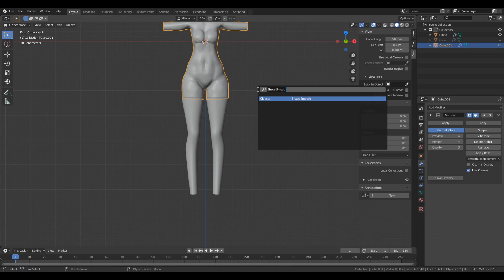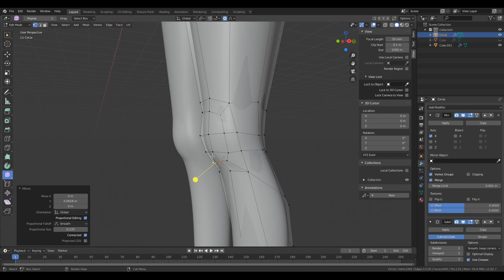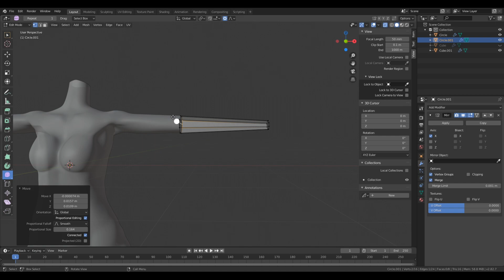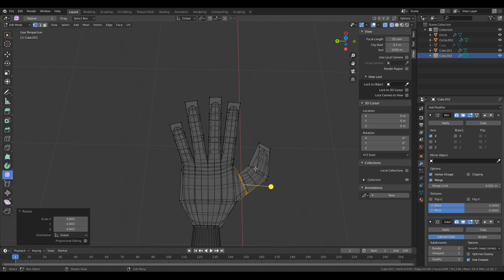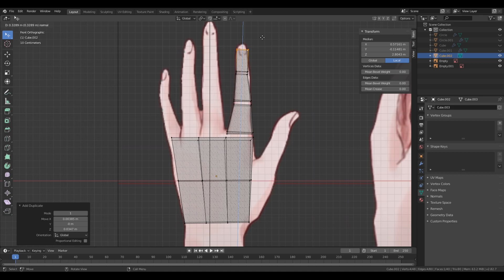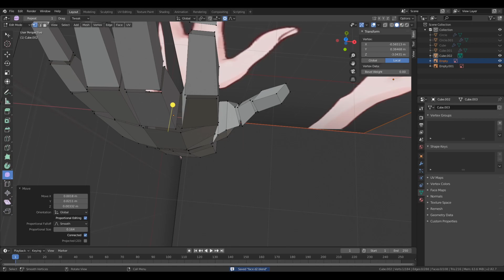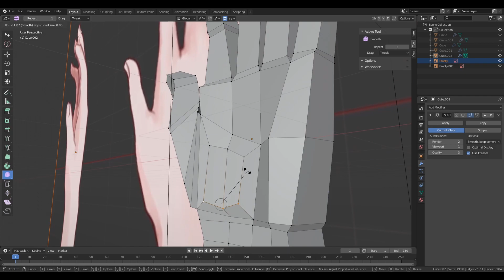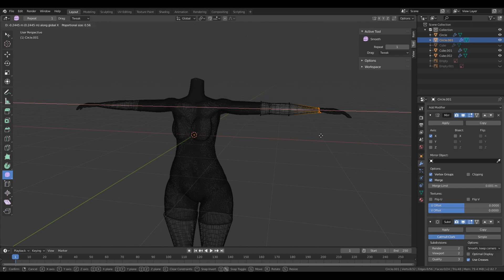Anime Character Modeling Day 7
practice modeling - day 7

[Timelapse 4x]

-Song used
00:00 - 『Have a nice MUSIC!!』 (デルミンVer.)
03:48 - 「Climber's High!」 沼倉愛美
07:51 - 奏 (一週間フレンズ ED)
12:42 - Moe Jazz Dreamer (BOSSA NOVA ver.)
15:23 -  好き！雪！本気マジックfeat. 初音ミク【Mitchie M】
18:46 - 「星をつなげて」 Gothic× Luck
22:56 - ベースラインやってる？笑 (feat. ななひら) Camellia